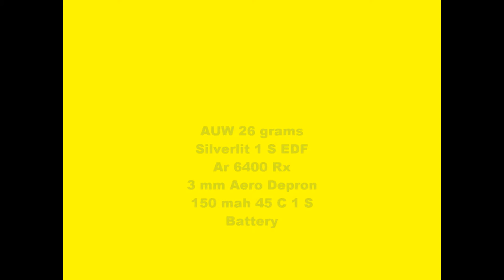A 4 Skyhawk Shawbury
Micro Indoor